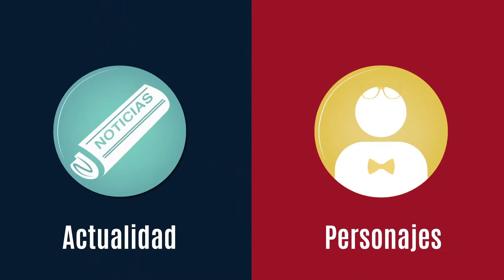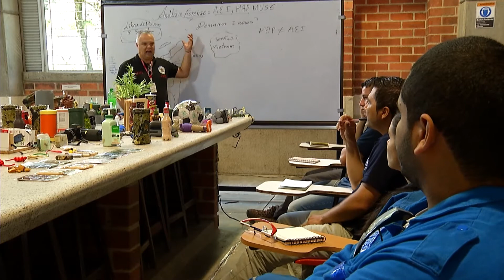ELINFO | Curso Criminalística Minas Antipersona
¡Qué susto! Así detonó el conocimiento en minas antipersona en los laboratorios de la Universidad. Dos entidades alumnas se dieron cita en el curso teórico-práctico y esto le contaron a El Info.